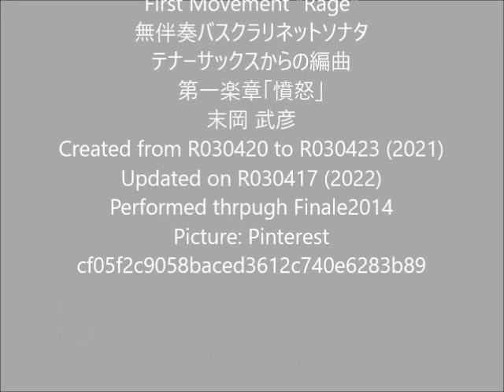20220417 Takehiko Sueoka Bass Clarinet Sonata from Tenor Saxophone 1st Movement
末岡 武彦  Takehiko Sueoka

名称  Title
無伴奏バスクラリネットソナタ第一楽章「憤怒」
テナーサックスより編曲
Bass Clarinet Sonata Unaccompanied
First Movement "Rage" from Tenor Saxophone

仮想演奏 Virtual Performance
Finale 2014

採譜期間 Term of Taking Out
Created from R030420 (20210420) to R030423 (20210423)
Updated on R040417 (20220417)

創作経緯 Background and Result of Creation
無伴奏ソロソナタの一貫
One of series of Solo Sonata Unaccompanied for one Instrument

楽曲イメージ Image of Music
不正に対する抗議
Protest against Injustice

楽曲構成 Composition
第一楽章:ソナタ形式 First Movement Sonata Form
A1(主題提示1)-A2(主題提示2)-B(展開1)-C(展開2)-A3(主題再現と展開)
A1(Showing 1st Theme)-A2(Showing 2nd Theme)-B(Development1)-C(Development2)-A3(Showing again Themes and Development Again)

第二楽章:歌謡形式 Second Movement Song Form
A1(序奏)-B1(三拍子の歌)-B2(転調した三拍子の歌)-B3(再転調した三拍子の歌)-A2(序奏の展開)-B4(終奏:三拍子の歌の断片的展開)
A1(Introduction)-B1(Triple Time Song)-B2(Modulated Triple Time Song)-
B3(Modulated Triple Time Song again)-A2(Development of Introduction)-
B4(Finale: Partial Development of Triple Time Song)

第一楽章と第二楽章で類似動機を用いており、楽曲全体を統合化している。これはセザール・フランクが完成した循環形式を継承したものであります。
I adopted a similar motif in First and Second Movement to unify this music, succeeding Cyclic Form Cesar Franck had completed.

Picture: pinterest cf05f2c9058baced3612c740e6283b89

©All Rights are Reserved by Takehiko Sueoka.
この録画のアドレスをコピーして利用する事は全く問題ありませんが、この録画の音楽は既に事業で利用されておりますので、動画そのもののダウンロードやコピーなどの行為は著作権法(日本法に準拠)の明確な違反となり、警察による逮捕・収監の対象となりますので、何卒ご遠慮ください。
You can copy and use the address of this video freely. However, please do not download nor copy this video itself as we have already used music pieces in the video for our business and these actions above are completely against the copyright law in Japan and in the world and you will be arrested and jailed by the police.